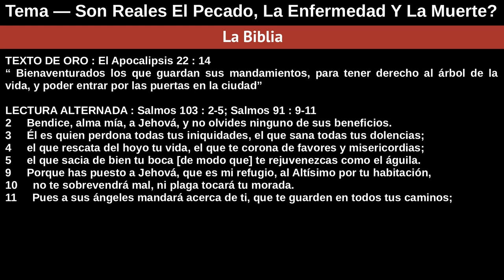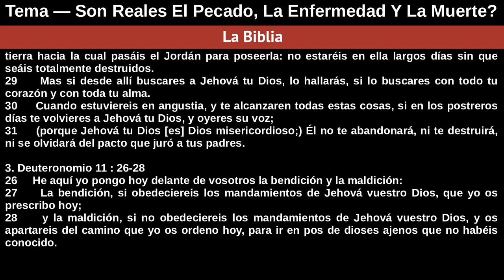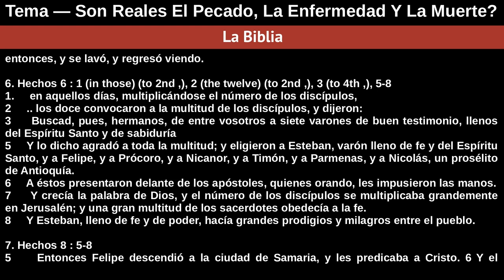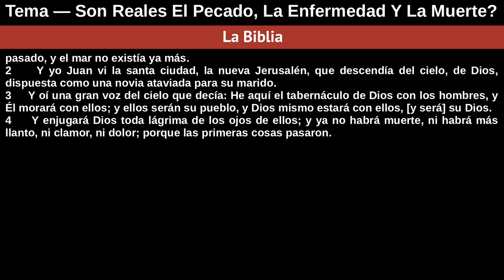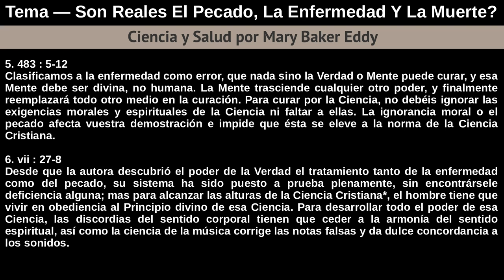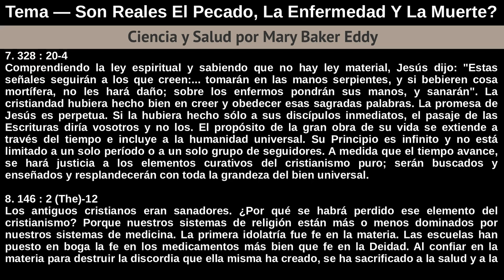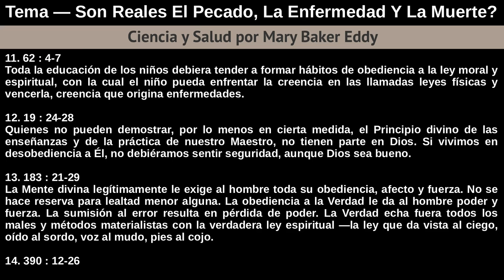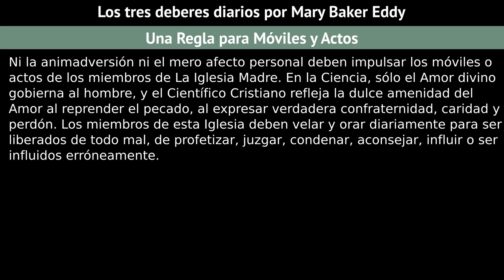Domingo 14 De Octubre De 2018 - Tema Son Reales El Pecado, La Enfermedad Y La Muerte?